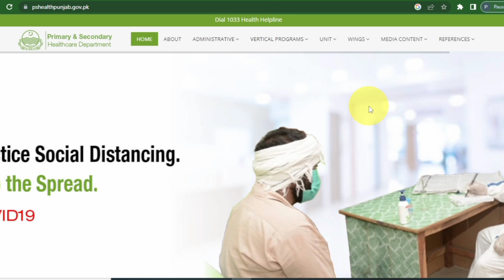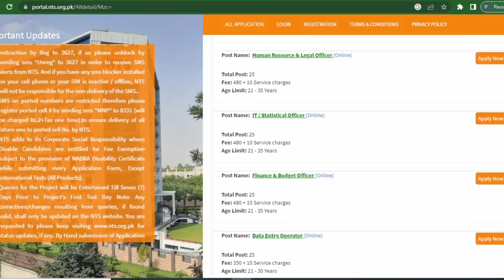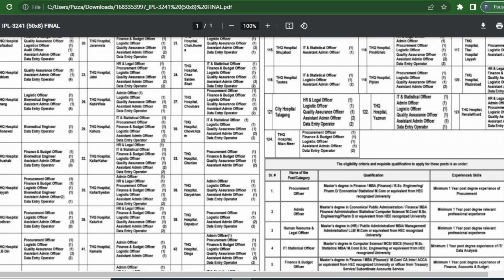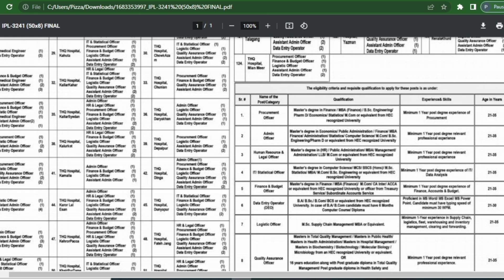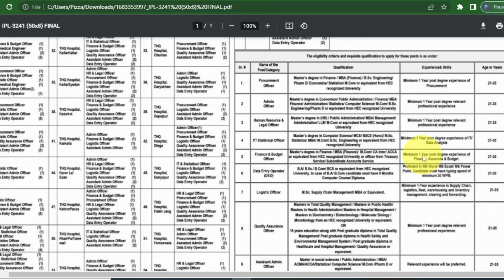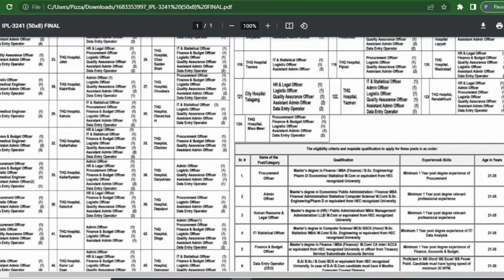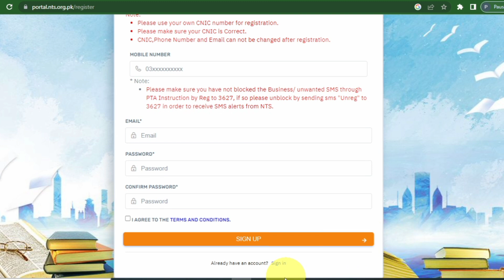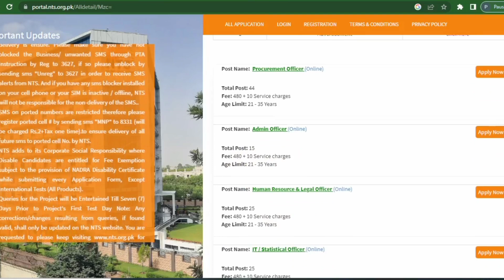Punjab Healthcare Department jobs update|NTS latest jobs|Latest Govt jobs update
Assalam Alaikum dear friends I am Muhammad Adeel Mushtaq. WelCome to my YouTube Channel.. Today in this video I am going to share about new latest jobs update in Punjab Healthcare Department through NTS agency.

1. Name ... Adeel Mushtaq
2. Channel Name...Hub of iQ Gk

NTS latest jobs update
Punjab Healthcare Department jobs
Punjab Healthcare Department latest jobs
How to apply NTS jobs
How to apply health care department jobs
Assistant test pattern
Assistant Job Nature in Passport Office
Assistant test pattern in NTS
NTs test preparation
NTS test pattern for Assistant
Assistant Salary promotion structure Job
nature
NTS past paper
Assistant Job Test preparation complete guidelines
Immigration UDC LDC jobs test preparation
UDC LDC jobs test preparation guidelines
NTS UDC jobs test preparation
LDC jobs test preparation
NTS LDC jobs test preparation
NTS UDC paper Pattern
NTS LDC paper pattern
NTS jobs test preparation
Assistant test pattern
UDC LDC Test preparation
UDC test pattern
Stenotypist test preparation
NTS UDC test pattern
NTS LDC test pattern
Immigration department jobs test pattern
Immigration department UDC paper Pattern
Immigration department LDC Test pattern
NTS jobs guidelines
Immigration UDC Test preparation
LDC jobs test preparation guidelines
Immigration UDC past papers
Immigration LDC past papers
How to download Roll no slips for NTS
NTS Roll no slips downloaded
Immigration department jobs Roll no slips uploaded
How to download Roll no Slip for NTS
NTS Roll no slips ksa download kre
NTS test pattern
NTS latest update
NTS merit formula
NTS ksa merit bnata ha
how to make final merit list
NTS passing criteria
NTS latest jobs
Punjab Healthcare Department jobs Latest update
Health care jobs update
Procurement jobs update
Budget officer jobs update
Audit officer new latest jobs
NTS test preparation guidelines
NTS jobs update
NTS latest update
NTS results update